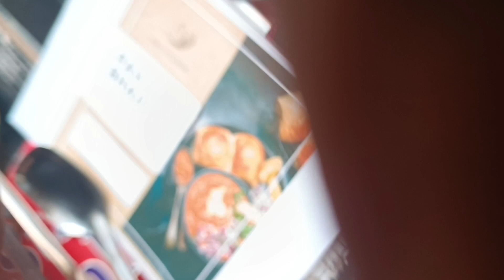desi corner,stall in chaya center,bun bitaran in street poor people,🙏🥰